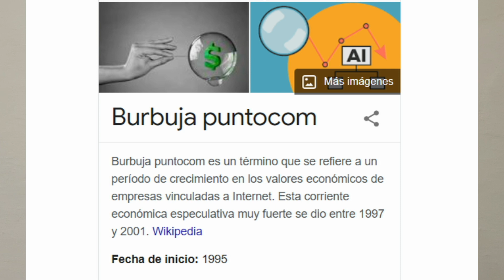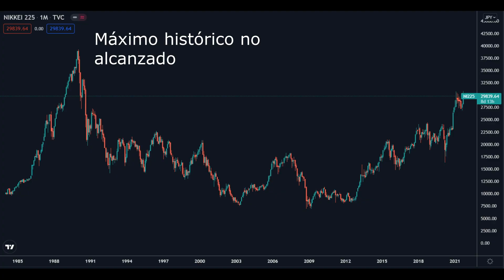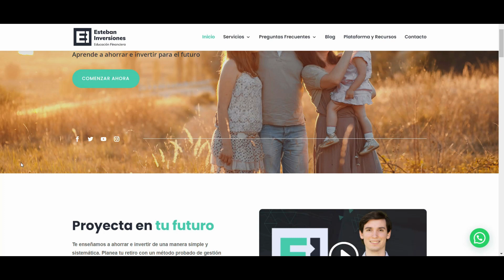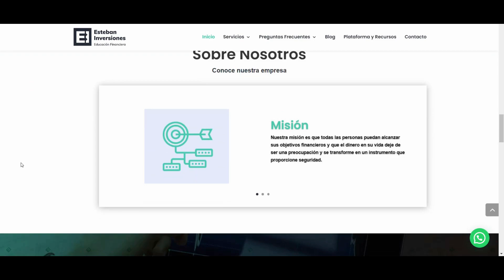7 Mitos de las inversiones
En este video voy a estar contándote 7 mitos acerca de las inversiones. Quedate hasta el final, porque voy a estar mencionándote cómo hacer para evitar caer en este tipo de trampas de la bolsa.